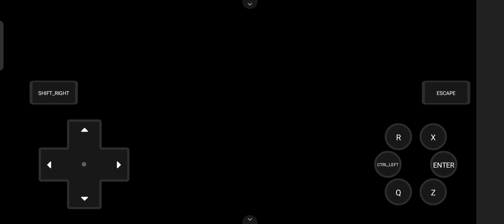Pokémon Uranium ep 7: Stop eating through my supplies Flaaffy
while trying to train up Flaaffy it's gone through a fair few of my Super potions and it's honestly not gonna be good if that's the norm till it's got good